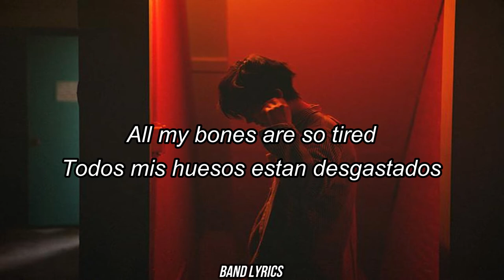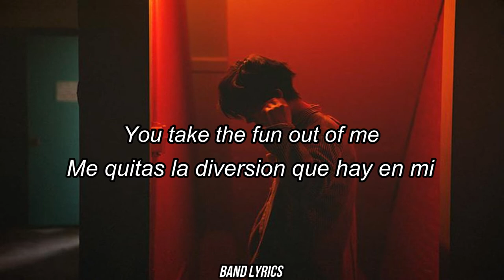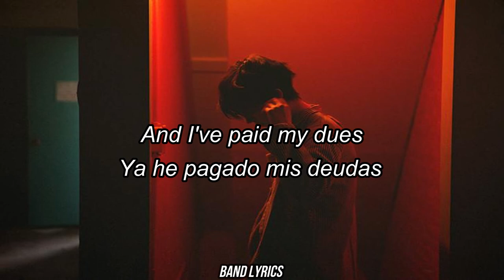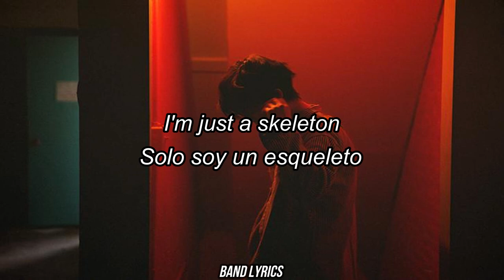Bloc Party - Skeleton [Sub español + Lyrics]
LYRICS:

All my thoughts are all lies
All my bones are so tired
So young and so handsome
So easily led
They told me to wait
I said
It makes a man out of me
You take the fun out of me
And I've been consistent to the fucking dream
And I've paid my dues
Just to get them all back
A simple man with simple desire
What should I have said?
What should I have done?
The horses are here
The damage is done
So just take off your shirt
And just take off your dress
We can go dancing
On a Saturday
I'm just a skeleton
And I've been consistent to the fucking dream (I'm just a skeleton)
And I've paid my dues (I'm just a skeleton)
Just to get them all back (I'm just a skeleton)
A simple man with simple desire (I'm just a skeleton)